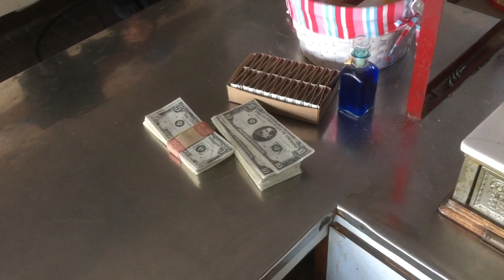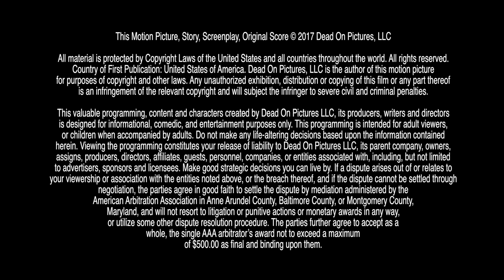LITTLE SICILY Acting GIG "Marco" | 08-21-18 | Zombie Squad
Glenn Nelson
Chris “TechFall” Page
Brian Page
Dan Aronovich
Scott Richards
ChiChi
Gryphon

Created by:
Glenn Nelson